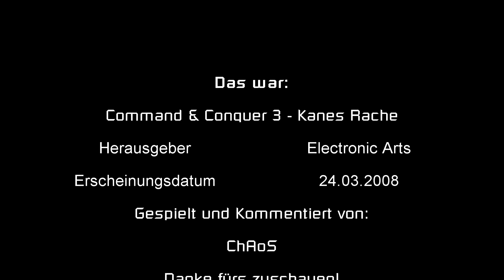Command & Conquer 3: Kanes Rache 🔴 #009 - Verrat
🔴 Command & Conquer 3 - Kanes Rache - Verrat 🔴

Let’s Play: Command & Conquer 3 - Kanes Rache Folge 009 auf Deutsch / German

Kane ist zurück und ziemlich stinkig gelaunt. Die Bruderschaft hat sich in einige Splittergruppen aufgeteilt und Kane schickt uns los die Ketzer zu vernichten und die Gläubiger auf den Wahren Weg zurückzuführen!
Wie wird die Geschichte ausgehen? Werden wir für Kane den Sieg erringen oder sang und klanglos untergehen? Dies und noch viel mehr erfahrt ihr hier!

Viel Spaß!

┠ Command & Conquer 3 - Kanes Rache ┫ (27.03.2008)
Echtzeit - Strategie von Electronic Arts

┠ Let’s Play: Command & Conquer 3 - Kanes Rache ┫
Kommentiert und gespielt von ChAoSMoeP (2016)